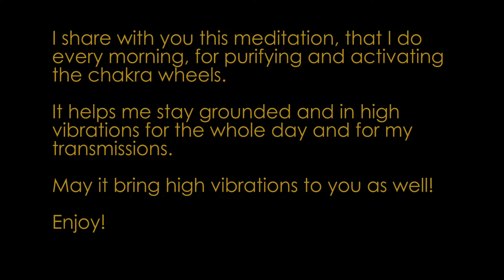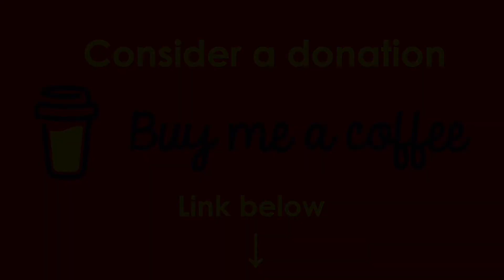Purification and activation of the chakra wheels meditation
In this video I offer a purification and activation of the chakra wheels meditation that I personally do every morning to raise my vibrations, permit a deep meditation and facilitate my transmissions. A guided meditation to keep the highest possible vibrations throughout your day!

Who is Mokusho Abigaëlle Richard?

As a starseed soul, intuitive artist, iconographer, transmitter, collage artist and travel photographer, my soul purpose is to share my higher self connection and spiritual intuitive guidance in the form of a reading or Creative Intuitive Transmission with meaning (iconography), high vibration words and artwork as an original art collage of Japanese art style washi chiyogami paper (normally used for origami). It also takes the form of color and black and white photo digital files of travel, nature, landscape, animal, urban, architecture and b&w photography. Both are for sale as wall art in my art shop and their creative process and inspiration is discussed in blog posts on my website. They are also shared as videography on “The grounded starseed” Youtube channel, to offer you high frequency art.

As starseeds, and fractals of Source having a physical experience, it is a challenge to find balance between our connection to our soul, stars, and life on Terra. Like the shamanic tree, rooted on Terra, with its branches connected to stars and Source, being grounded is essential to be connected to our higher self guidance (inner guidance) and live in balance.

I hope that this channel touches open-minded benevolent souls engaged in spiritual evolution and creativity, to elevate consciousness and raise our frequencies for a 5D Terra (Earth).

Mokusho Abigaëlle Richard
AbigaelleRichard.com